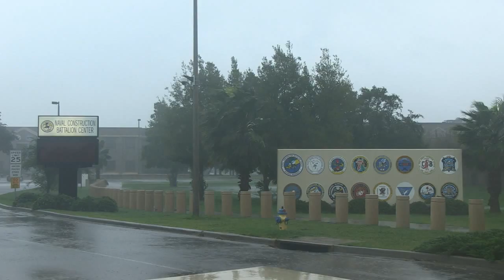Hurricane Isaac Blasts Gulf Coast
Footage of Hurricane Isaac hits Naval Construction Battalion Center in Gulfport, Mississippi.  Courtesy Naval Construction Battalion Center.